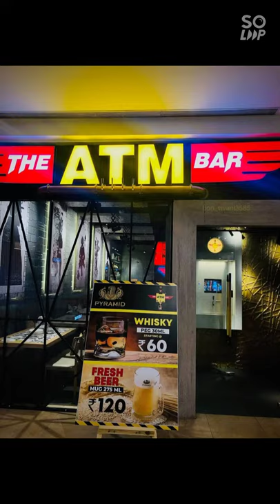India's first ATM Bar in Punjab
Pyramid ATM Bar Mohali

Address:Mohali, Mohali, India 140307Coordinate:31.78114, 74.59123What3Words:maddening.locker.stemsPhone:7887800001Email:Social